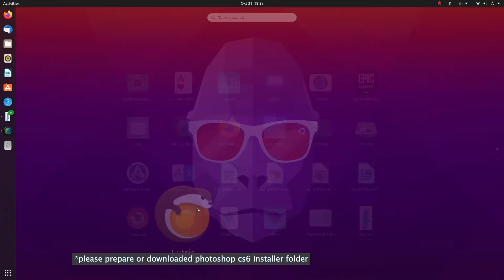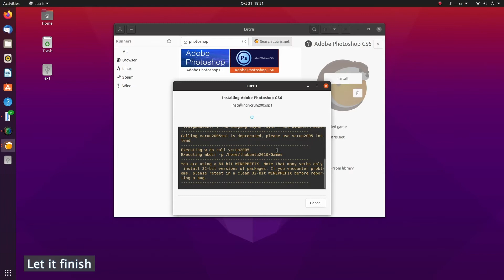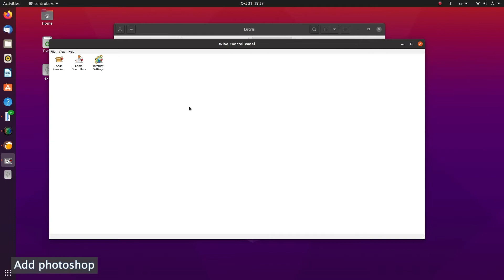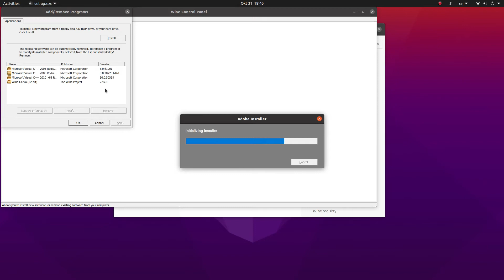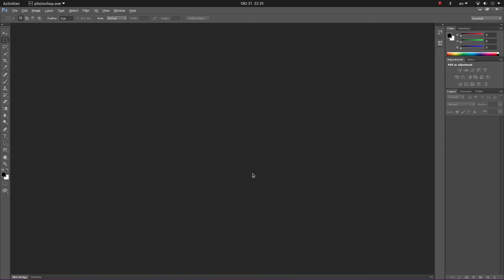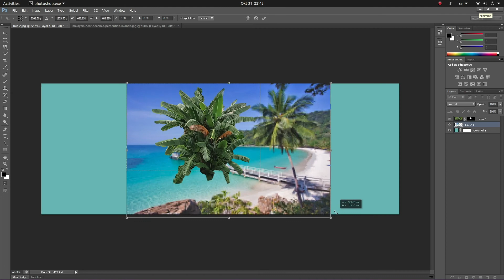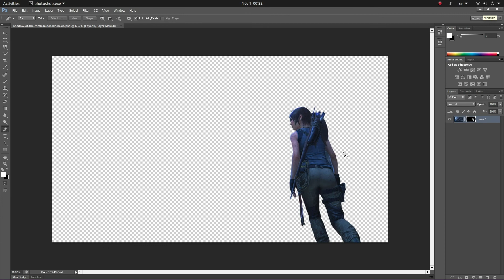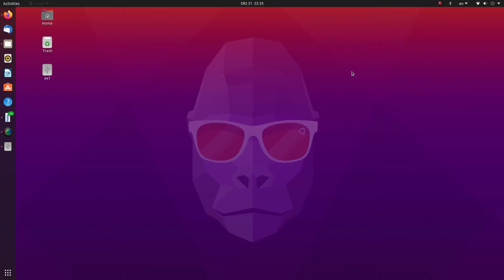Install Photoshop CS6 with Lutris on Ubuntu 20 10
For many professional PS masters, it is really difficult to find a handy software that can perfectly replace PS, so our solution here is to install it with Lutris.

System :
CPU: AMD Ryzen 3 3300X
MOTHERBOARD: ASUS TUF B550M-PLUS GAMING
GPU : AMD RX5600XT

RAM :1 X KINGSTON DDR4-2400 4GB + 1 X KINGSTON DDR4-2400 8GB.